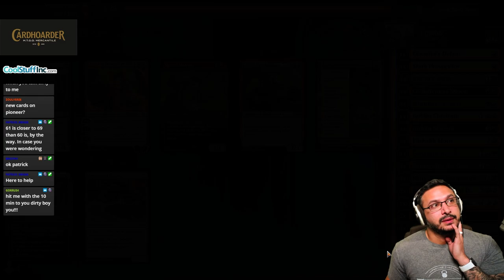GOBLINS INFINITE COMBO! Historic Gruul Deck Guide - MTG Arena Deck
MTG Goblins Deck
Goblin Gruul Combo MTG Arena Historic
Historic MTG Deck
Magic Arena
Streets of new capenna

Decklist:

Deck
1 Goblin Chieftain
4 Skirk Prospector
4 Goblin Matron
4 Blood Crypt
4 Stomping Ground
3 Grumgully, the Generous
4 Putrid Goblin
4 Sling-Gang Lieutenant
3 Pashalik Mons
4 Munitions Expert
4 Conspicuous Snoop
1 Muxus, Goblin Grandee
4 Cragcrown Pathway
4 Blightstep Pathway
2 Den of the Bugbear
4 Rockfall Vale
2 Secluded Courtyard
4 Cabaretti Revels

Sideboard
3 Chandra, Dressed to Kill
4 Hidetsugu Consumes All
2 Chandra, Torch of Defiance
1 Chandra's Defeat
1 Goblin Trashmaster
2 Soul-Guide Lantern
2 Unlicensed Hearse

Explorer MTGA
Magic: The Gathering
Magic Arena
New capenna